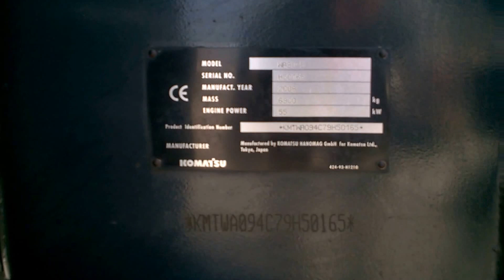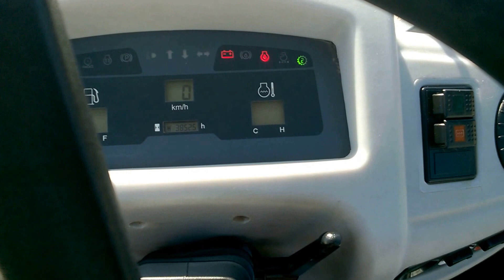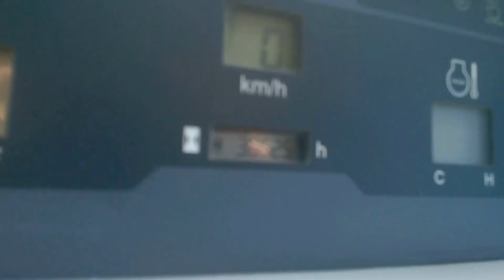KOMTSU WA 90 - 5 Rok 2008